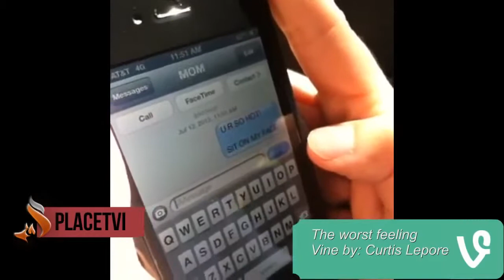Wpadki i zwycięstwa ślicznych dziewczyn i nie tylko 84